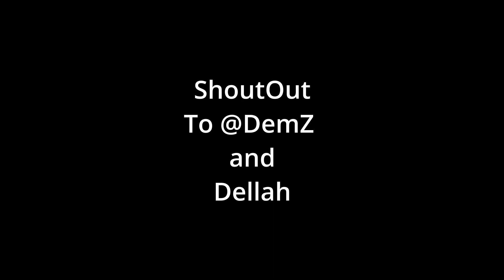Betrayal Comes At A Price.. in DayZ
Hey Guy's XNasle Here:

About me:
I record alot of videos and i do livestreaming aswell My Main focus is to hit 1k subscribers i try my best at making videos i stay very active on my channel and i do videos almost daily.

My PC Specs:
Graphics driver: EVGA RTX 3060 TI
16 GB RAM
Monitor: DELL U2412M
Mic: Blue Snowball Condenser Mic
Webcam: Lifecam HD-3000
Keyboard: Philips Gaming Keyboard
Mouse: Philips Gaming Mouse

My favourite games:
DayZ, Rec Room, Roblox, other types of games.

What Do i do: I'm a content creator, and a streamer.

my main focus right now is Youtube, i am trying to upload consistently with more livestreams, Videos.